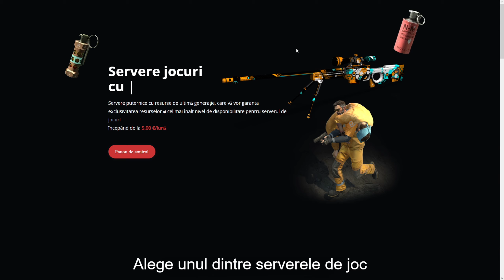CS 1.6 WINTER EDITION 2021 - GAMEPLAY + DOWNLOAD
Server CS 1.6: CSGO.ELDERS.RO / 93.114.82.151:27015

SERVERE OFICIALE
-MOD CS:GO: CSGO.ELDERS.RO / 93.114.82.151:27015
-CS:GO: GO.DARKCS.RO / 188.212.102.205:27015